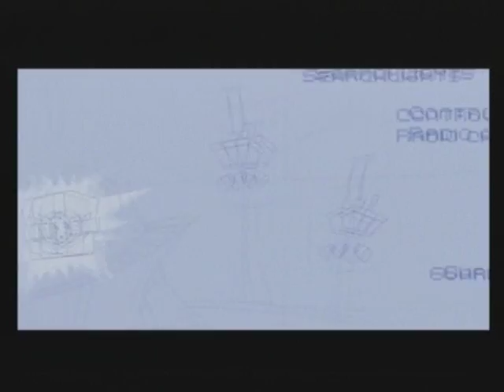Sly 3 Walkthrough Part 34; Mission: King of Fire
Start of Episode 4: A Cold Aliance.
Copyright Sucker Punch Productions 2005